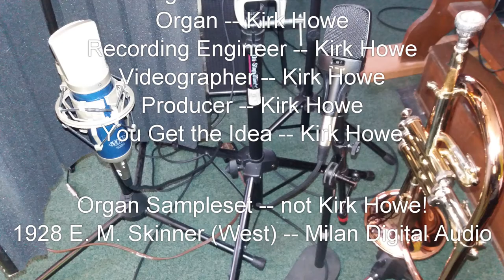Solitude for Trumpet or Flugelhorn and Organ -- Kirk Howe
Corona Session #5.  This is an original composition, written and performed by Kirk Howe on Flugelhorn and Organ and inspired by the isolation imposed by the current social distancing.

The organ sample set is the 1928 E. M. Skinner (Wet) from Milan Digital Audio.  The console is my stack of hacked up M-Audio keyboards + a midi-ed organ pedal board.   It has served me well for many years despite its being the ugliest Hauptwerk organ console on the planet!

Stay home. Stay healthy. Stay safe.